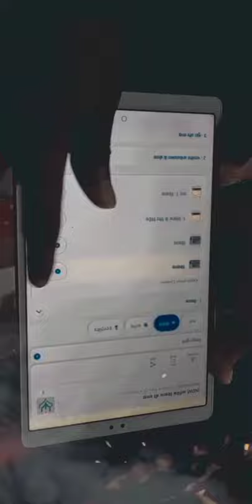Bacho ki to ho gai Moj Mil gaye Tablet Haryana Bord #10th and 12th ko mila gi Tablet #5July tak m